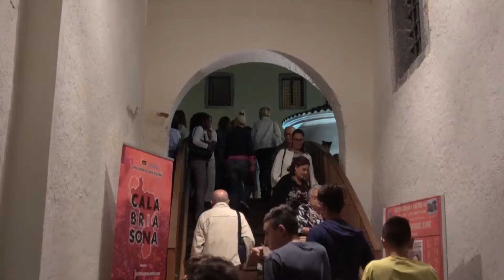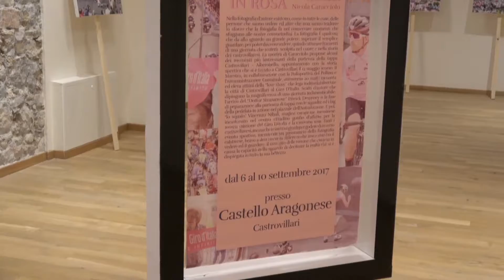Civita...nova 2017 - 1a serata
Rione Civita - Castrovillari